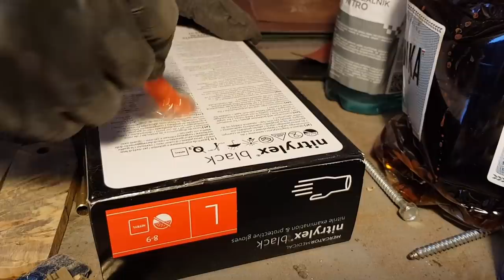Knife making - HUNTING KNIFE w/ BLACK BLADE and STABILIZED WOOD HANDLE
Blackening the steel:
A mixture of caustic soda (700g), potasium saltpeter (250g) and water (1,2 l)
The temperature of the solution should be kept between 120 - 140 C.
I keep the knife inside for about 30 minutes to get consistent black colour, you can manipulate the time to achieve different results, shorter period should give you dark brown or purple - ish colour.
Be careful - this mixture is highly corrosive!

Heat treatment:
-Austenizing temperature: 830 C
-Tempering: 180 C

Specs:
Eagle
Steel: 80CrV2 3mm
Length: 230 mm
Blade width: 30 mm
Blade length: 110 mm
Handle: Stabilized wood, brass pins
Weight: 150 g

"Physics is privileged; it is the exception, which makes its imitation by other
disciplines similar to attempts to make a whale fly like an eagle" ~ Nassim Nicholas Taleb